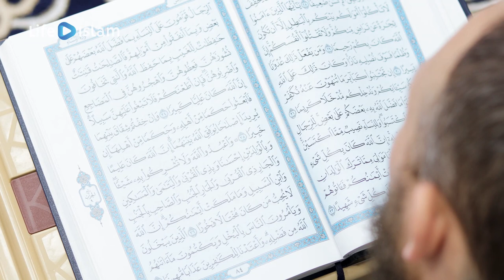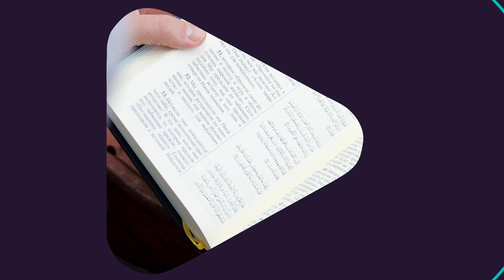И`тикаф | Наставления в Рамадан | Ислам в Украине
Последние десять ночей рамадана - лучшие ночи в году. Одна из причин в том, что в них находится ночь предопределения. Сунной посланника является - иътикаф, уединение в мечети именно в эти последние дни Рамадана.